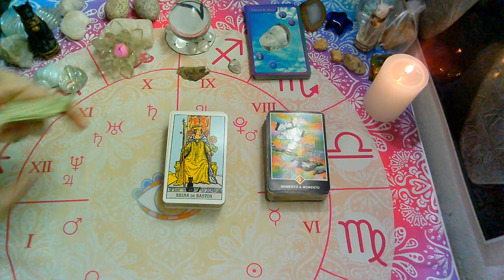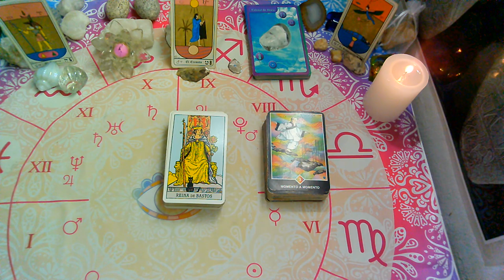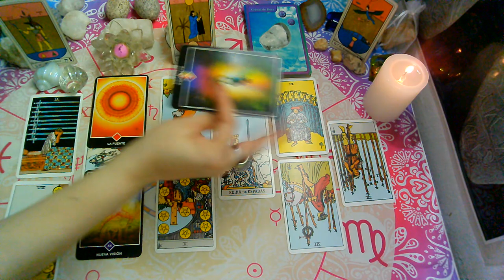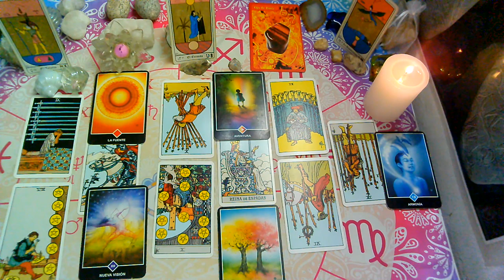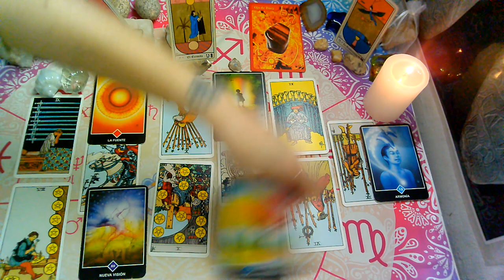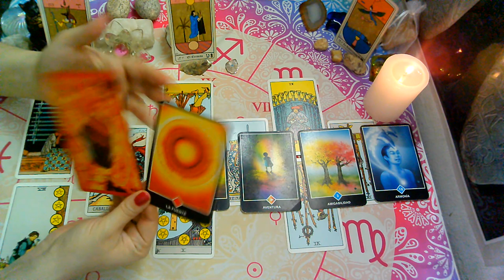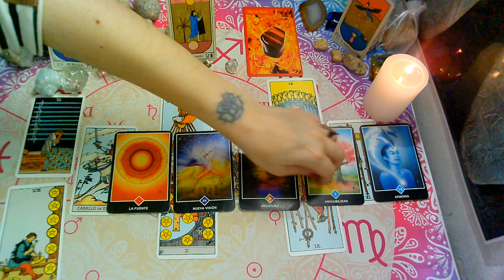NOVIEMBRE*CAPRICORNIO*♑😍"EX PAREJA"Que siente?Que piensa?Que hará?(1ra Quincena)2020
sol, luna y ascendente para (NOVIEMBRE 2020) 1ra Quincena

💜FanPage FACEBOOK :
@Supernova tarot

Creative Commons.